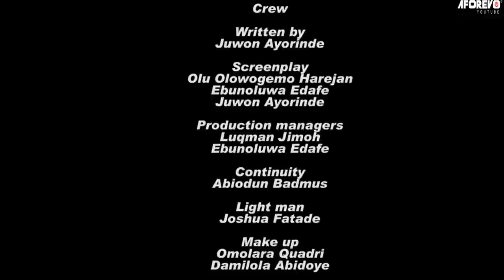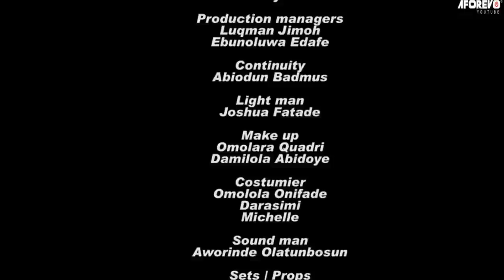Ibanuje - A Nigerian Yoruba Movie Starring : Lateef Adedimeji, Folorunsho Adeola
His dreams deceived him now he lost his life partner and soulmate. Misfortunes abound will he ever recover?

Starring : Kelvin Brooks Ikeduba, Folorunsho Adeola, Lateef Adedimeji